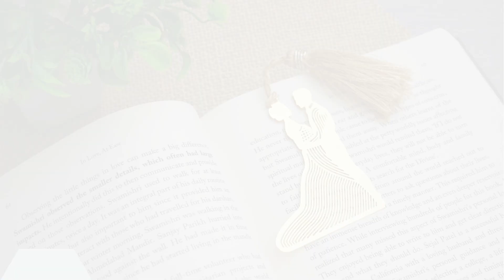Ajanta Romantic Love Couple Brass Metal Bookmark For Best Friends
AJANTA Love Couple Gold Plated Metal Bookmarks with Chain, Golden Hollow Bookmark for Book Lovers, Writers, Readers, Children, Teens, Men, Women, Adults (8x6) CM

AJANTA - Made of hollow brass with elegant tassels -Gold-plated finishes and thin leaf design -So adorable, functional and perfect to give away as a gift! -It's really light and sturdy, hope you love these dainty bookmark.